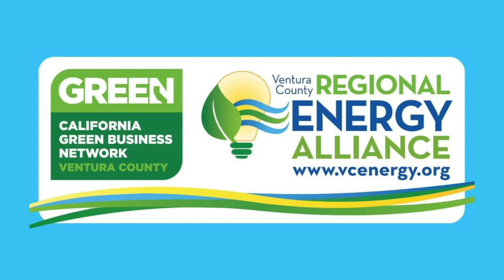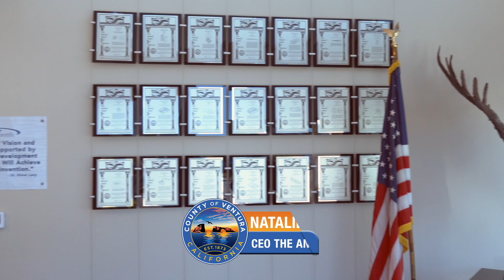Green Business Highlight - SOTC 2022 - Andwin Corp